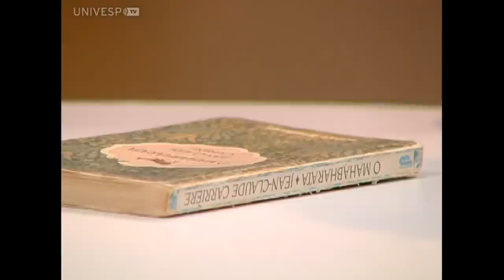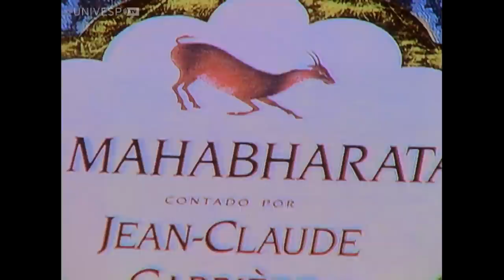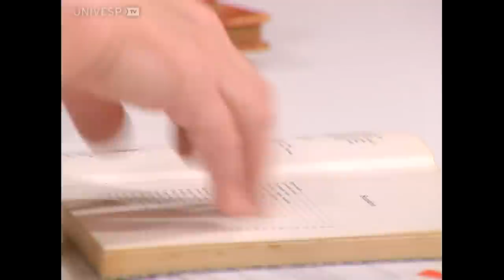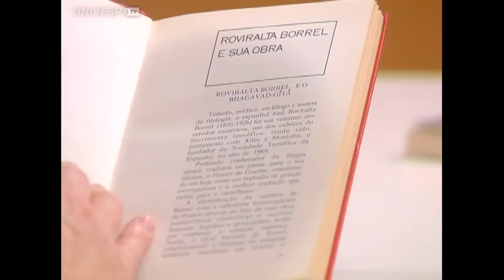Literatura Fundamental 88 - O Mahabharata - João Carlos Barbosa Gonçalves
O professor da Faculdade de Filosofia, Letras e Ciências Humanas da USP, João Carlos Barbosa Gonçalves, especialista em língua e literatura sânscrita e hinduísta, explica o que é O Mahabharata, livro fundamental do hinduísmo, uma obra enorme com 200 mil versos que narra a guerra entre duas famílias, com laços de parentesco, pela posse de um vasto território na Índia. O Mahabharata  contém um livro muito conhecido e traduzido em todo mundo, e importante para filosofia hindu, o Bhagavad-Gita: um diálogo entre a divindade hindu Krishna e o poderoso guerreiro Arjuna, que reluta em combater seus parentes.

*De segunda a sexta às 09h e 21h, o programa Estúdio Univesp traz entrevistas, debates, notícias e matérias especiais na tela da UNIVESP TV.